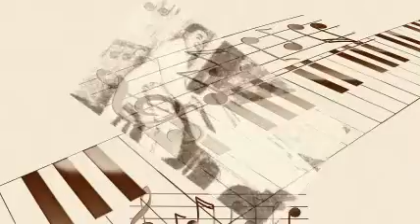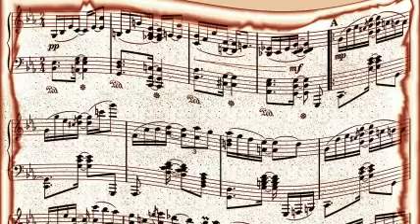Art Hodes' Back Room Boys - Blues For Jelly.Mp3